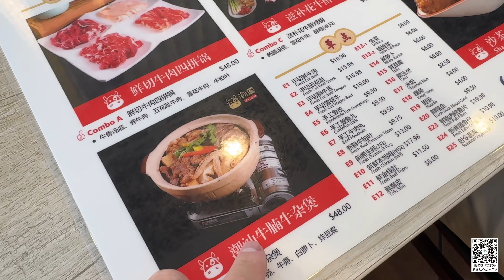洛杉矶如何做加建ADU，好吃的潮州牛肉丸推荐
您有任何问题欢迎添加我们微信：LUCBIN6789
往期精彩内容：

认真生活，开心分享。欢迎大家来到 小胖binbin在美国，小胖曾为美国海军一级士官长工程师，BINBIN毕业于美国西北大学kellogg商学院。从我们自己在洛杉矶买房，买地开发开始，我们也拿到了美国加州房地产执照，加入加州房地产协会，并且是美国国税局认证税务师，除了为我们各自的家庭制定美国税务，还为身边很多朋友制定了多种多样的美国税务方案。尤其在美国、洛杉矶、尔湾房地产投资方面，与税务很好的结合，除了整体降低房屋持有成本，还能在投资美国、洛杉矶、尔湾房产的同时省多赚多
在加州房地产局登记的住宅类房产里，我们累计交易金额超过2亿美金。商业类房地产交易金额1亿5000万美金。

视频号：美国财税研究所
抖音：尔湾小胖BINBIN在美国
B站、西瓜：尔湾小胖BINBIN在美国
微博：尔湾小胖BINBIN在美国